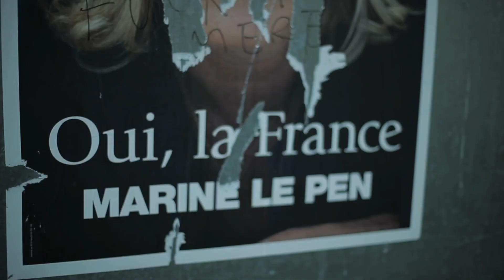600 EUROS Bande Annonce (2016)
600 EUROS Bande Annonce (2016)

Découvrez la bande annonce du film 600 EUROS réalisé par Adnane Tragha. Au cinéma le 8 Juin 2016 !

Alors que la campagne présidentielle bat son plein, Marco Calderon, qui a longtemps milité, a décidé de ne plus voter. A la fois déçu par la politique et embourbé dans des problèmes d'argent, il tourne peu à peu le dos à notre société.

Un film réalisé par Adnane Tragha
Avec Adlène Chennine, Lisa Cavazzini, Emilia Derou Bernal, Youssef Diawara, Anaïs Volpé, Christian Pena Lobaton, Max Morel, Adrien Saint-Jore, Julie Schotsmans, Pascal Loison, Boris Gautrat, Mathilde Barriga Verin, Foëd Amara, Michael "Weedy" Haustant, Nes Pounta...
Date de sortie au cinéma : 8 Juin 2016
Genre : Drame